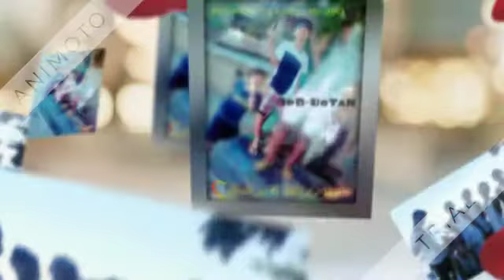♥ KoNg ♣ Ako ♦ NaLaNg ♠ uNtA ♥